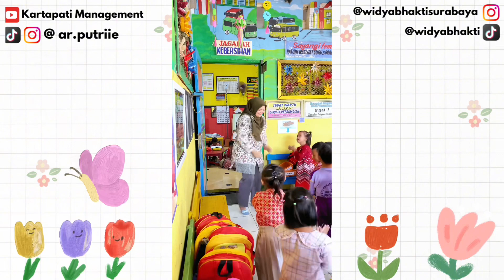SENAM DIHENTAK-HENTAK || Mudah ditiru oleh anak-anak